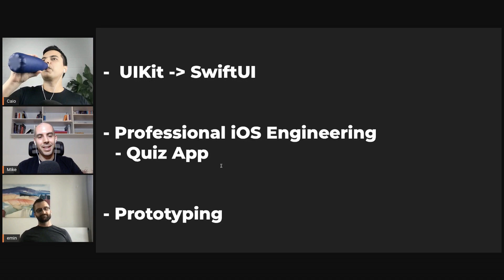iOS DEV: Focus on fundamentals! | ED Clips